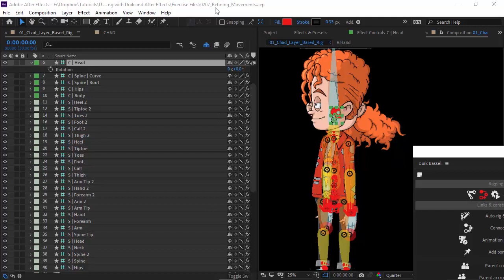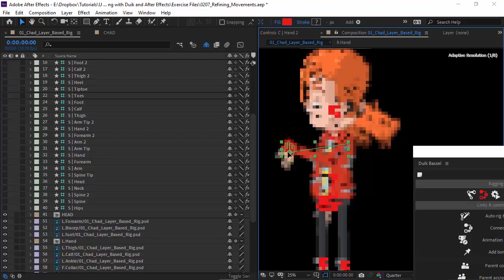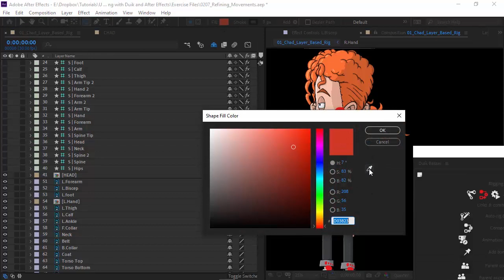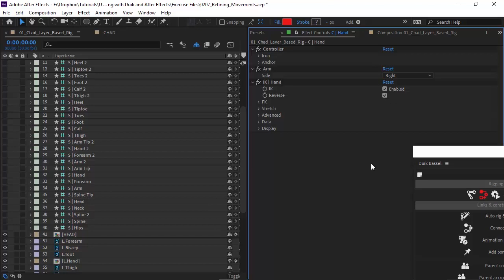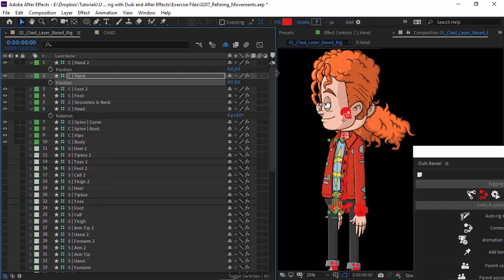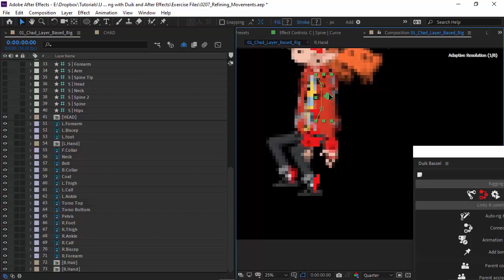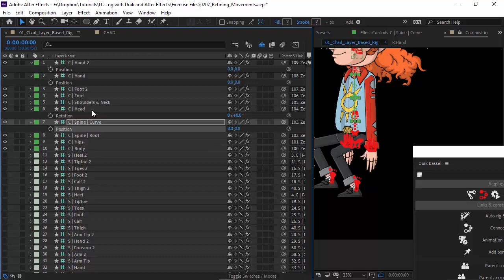Refining Duik Motions in After Effects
You can easily refine Duik rigs by customizing some basic settings. In this video I go over a some of these settings you can apply for refinement.